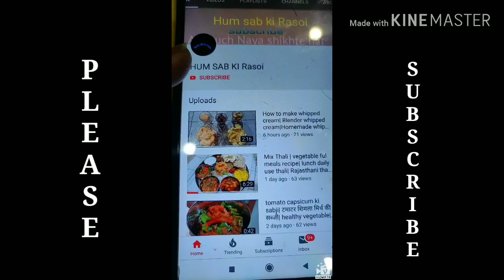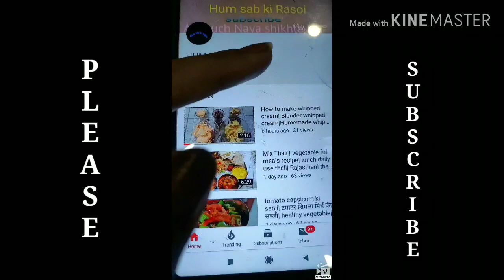सीक्रेट तरीके से बनाएं चिल्ली पनीर की रेसिपी । Hotel Jaise chilli Paneer। चिल्ली पनीर की विधि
Comment section below..
how to make chilli paneer
hotel jaisa chilli paneer kaise banay
घर पर बनाए होटल जैसा चिल्ली पनीर
सीक्रेट तरीके से बनाएं चिल्ली पनीर
चिल्ली पनीर की विधि
how to make chilli paneer dry and gravy
Summer special
bacho k liye Kia Kia banye
healthy
paneer se Kia Kia banye
ek Baar jarur try kre